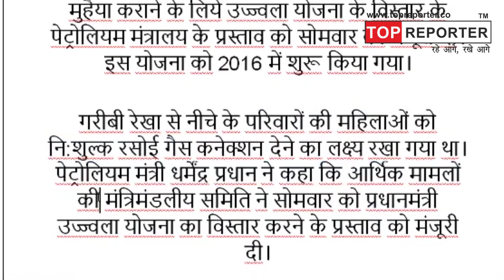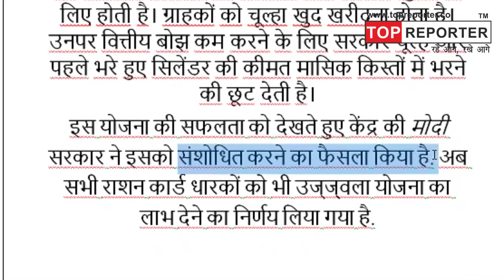अब सभी राशन कार्ड धारकों को मुफ्त में मिलेगा गैस कनेक्शन